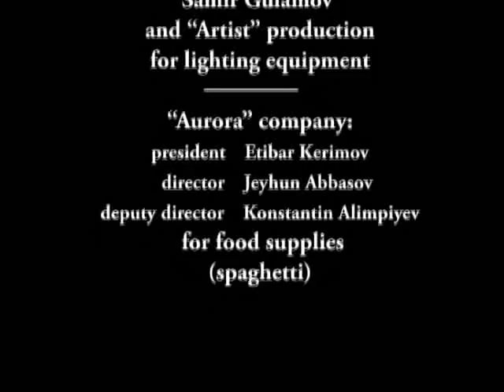Stems from the drift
Directed by Ali Hasanov
Written by Irada Bagirzadeh
Cinematographer Eldar Albertsson
Produced by Olga Shabanova